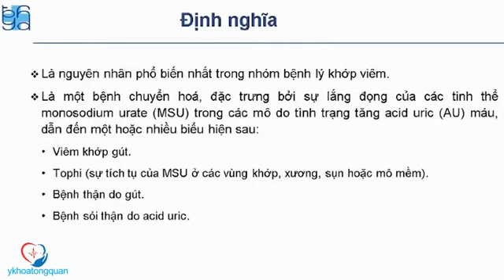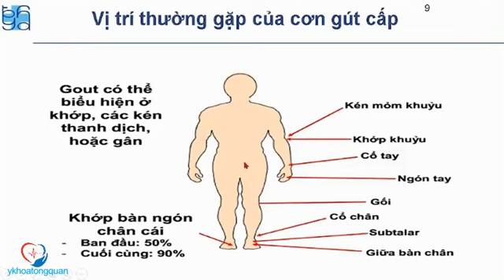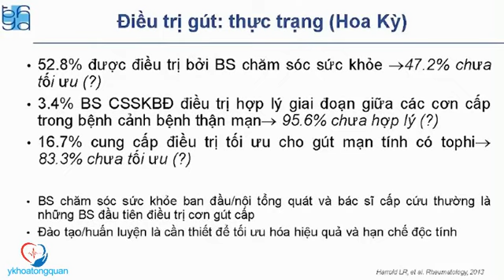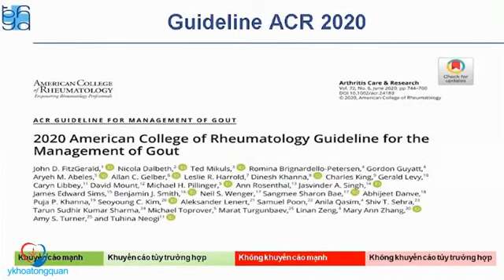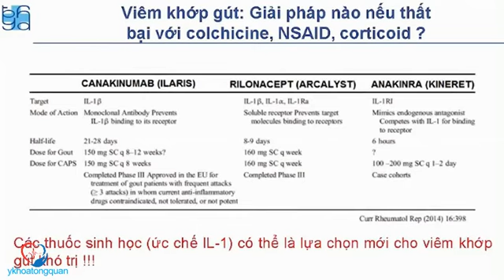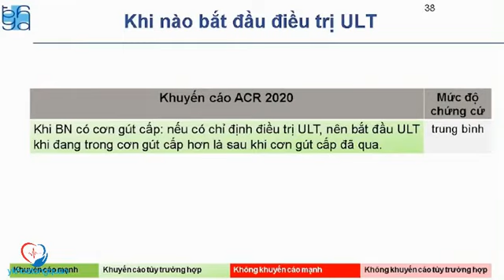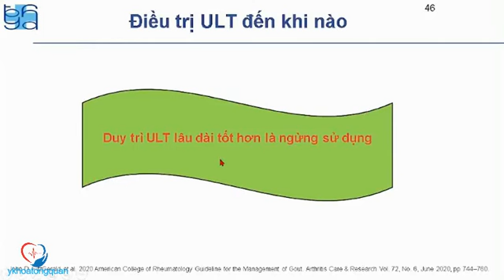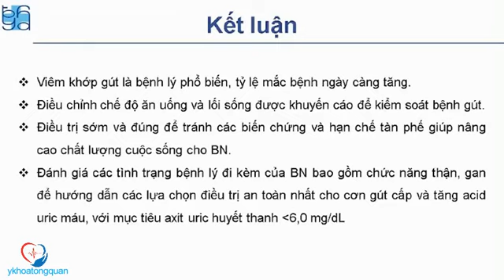Tối ưu hóa chẩn đoán và điều trị viêm khớp Gút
Tối ưu hóa chẩn đoán và điều trị viêm khớp Gút - ThSBS Phạm Huỳnh Tường Vy